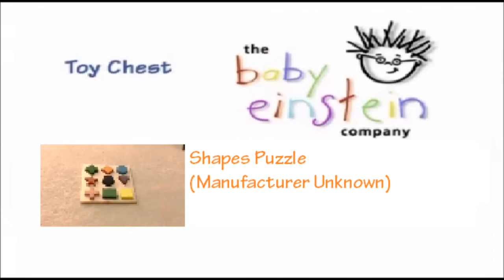17 Baby Vivaldi’s Concert Hall Toy Chest